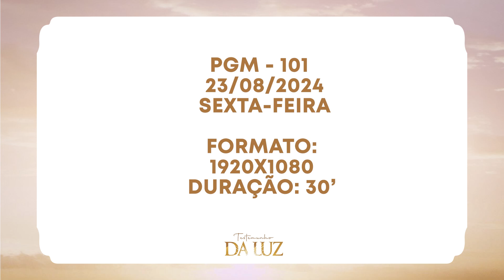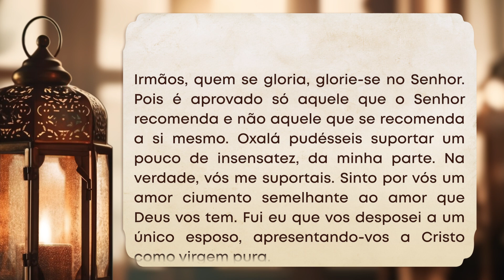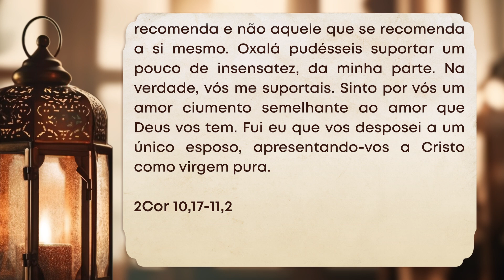TDL | Testemunho da Luz Nº 101 | 23/08/2024